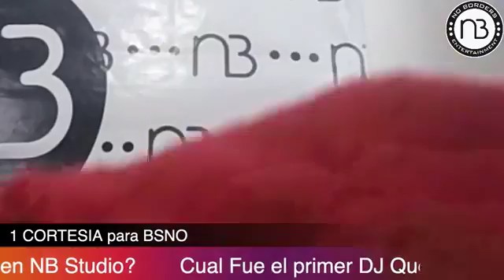"B4 THE SET" EP #36 con Banderklos ft DJ MAÑA 12/26/2018